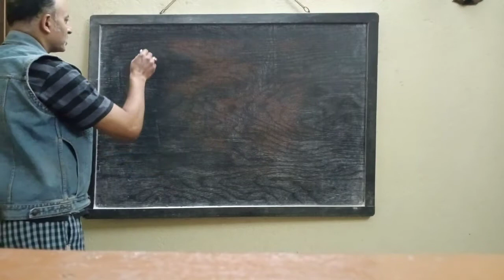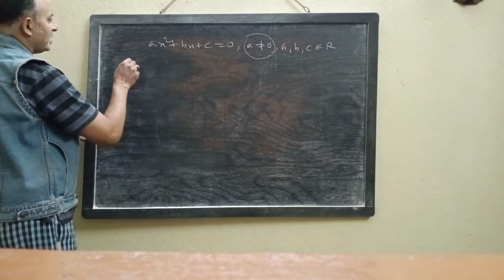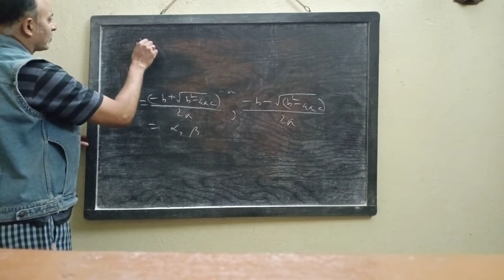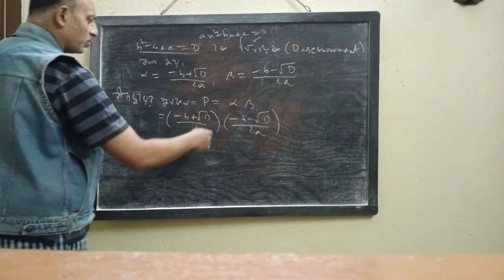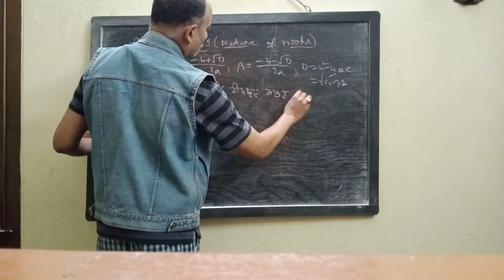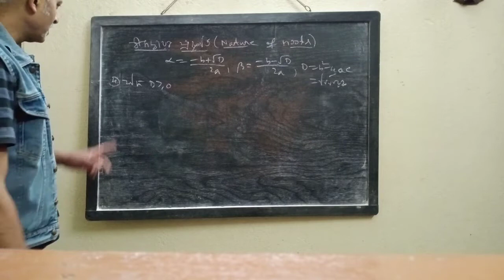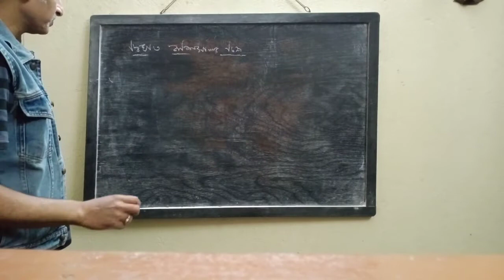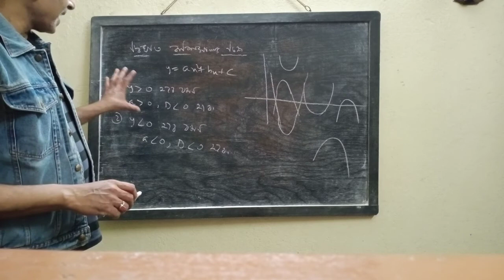দ্বিঘাত সমীকরণ by Niladri Sir@ rkm baranagore Lecture 01.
Standard 10
11/02/2021